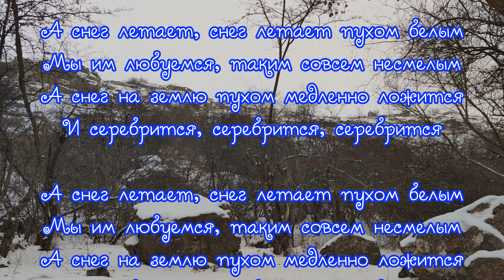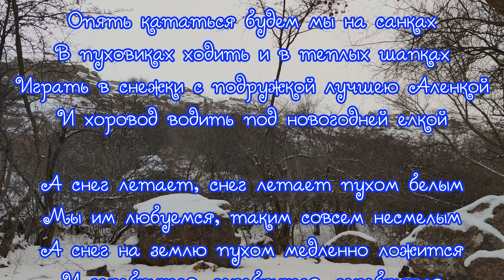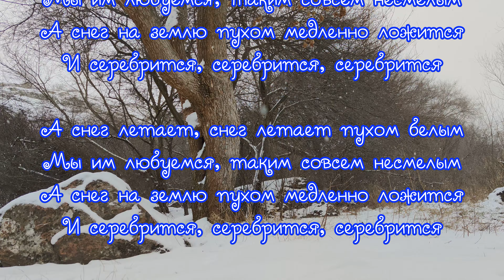🎶 песня ПРИШЛА ЗИМА 🎶 Караоке для детей 🎶песня СНЕГ ЛЕТАЕТ с текстом 🎶Ю-класс шоу 🎶Юрий Верижников 🎶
Пришла зима - новогодняя детская песня о зиме. Автор песни Юрий Верижников. Исполняет детская группа «Ю-класс шоу».

Текст песни — Пришла зима:

Вот и промчалась осень золотая,
И мы о ней с улыбкой вспоминаем.
Уже висят на окнах домики-кормушки,
И смотрим мы в окно на птиц, как на игрушки.

Припев:
А снег летает, снег летает пухом белым,
Мы им любуемся таким совсем несмелым.
А снег на землю пухом медленно ложится,
И серебрится, серебрится, серебрится.

Опять кататься будем мы на санках,
В пуховиках ходить и в теплых шапках.
Играть в снежки с подружкой лучшею Аленкой,
И хоровод водить под новогодней елкой.

💲 На конфеты🍭🍬😘 для Синичек:

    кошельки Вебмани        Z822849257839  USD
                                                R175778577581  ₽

  карты  ПриватБанка      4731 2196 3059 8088  UAH
                                               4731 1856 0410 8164  USD